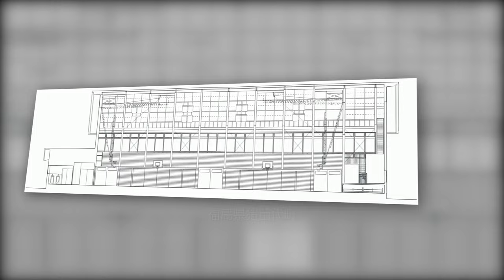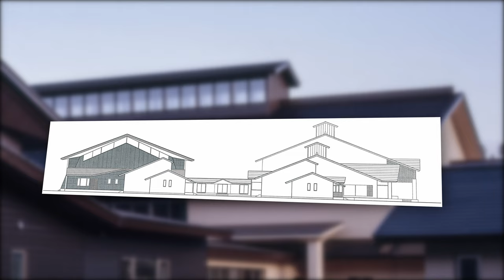【猪苗代町立緑小学校屋内運動場】福島県猪苗代町 鉄骨造のしなやかな構造とシンプルで力強い外観を持つ豪雪地帯に建つ小学校の体育館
豪雪地帯に相応しい屋根形状と外壁のディテールを持つ小学校の体育館(屋内運動場）。内装に使った木材は解体した旧小学校から取り外し保存再利用したもの。